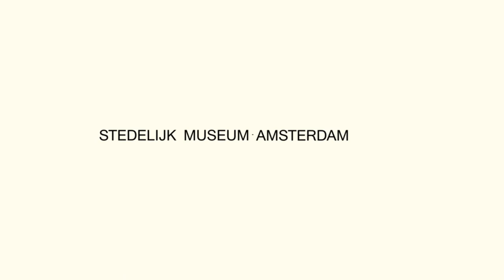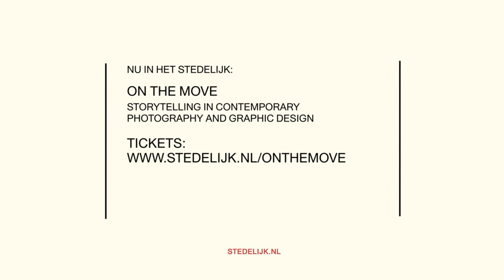On the Move - Persijn Broersen & Margit Lukács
On the Move; meet the artists!
(for English subtitles: click the CC button)

Voor On the Move - Verhalen in hedendaagse fotografie en grafische vormgeving maakten we een portret van 1 minuut van alle kunstenaars van wie werk in de tentoonstelling is te zien.

On the Move is de nieuwe editie van de Voorstellen tot Gemeentelijke Kunstaankopen.

On the Move laat de grote verscheidenheid aan manieren zien waarop kunstenaars en fotografen tegenwoordig werken, in dialoog met grafisch ontwerpers. Voor de tentoonstelling zijn 28 projecten geselecteerd, van jonge makers tot gevestigde kunstenaars.